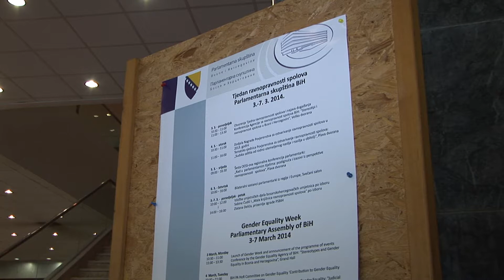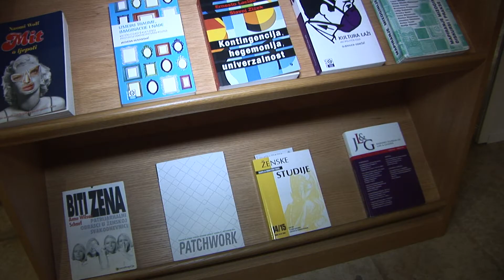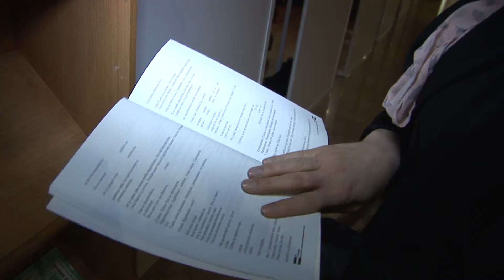Trebamo gledati i u prošlost i sadašnjost uz nadu da će stvari biti drugačije u budućnosti (S.Ćudić)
Izložba povodom Sedmice ravnopravnosti spolova 2014... Sabina Ćudić je diplomirala političke nauke i međunarodne odnose na Towson univerzitetu u SAD-u, te magistrirala ljudska prava i demokratiju u jugoistočnoj Evropi. Sabina je također predavačica na odsjeku političkih nauka i međunarodnih odnosa na univerzitetu Sarajevske škole za nauku i tehnologiju.